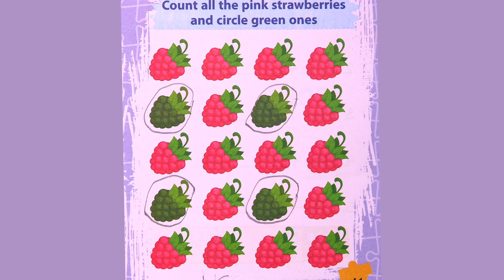🌞😎🙂✅आज हम मीठी मीठी स्ट्रॉबेरीज को काउंट करेंगे! Counting Activity Strawberries counting.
इस वीडियो में आप सभी का स्वागत है।

इस वीडियो में हम बच्चों को अंग्रेजी में स्ट्रॉबेरीज की गिनती करना सिखाएंगे. इस वीडियो के माध्यम से बच्चे अंग्रेजी गिनती सीखेंगे ।

Welcome all of you in this video.

In this video we will teach kids how to count strawberries in English. Through this video children will learn English counting.